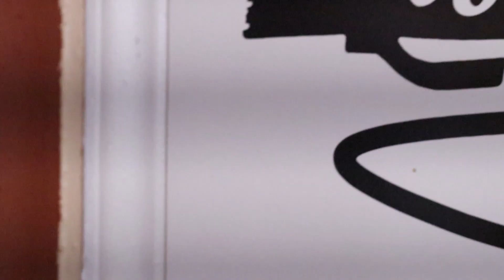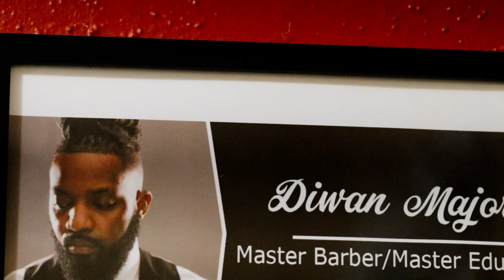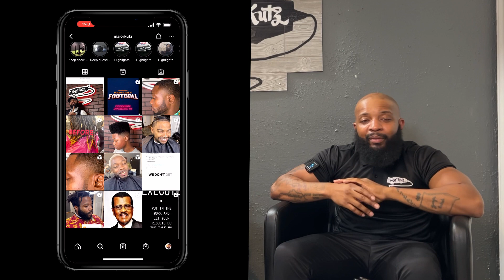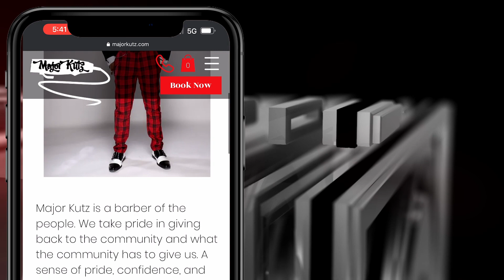Major Kutz Interview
Interview I had with Diwan Majors of Major Kutz after meeting at a community outreach event.